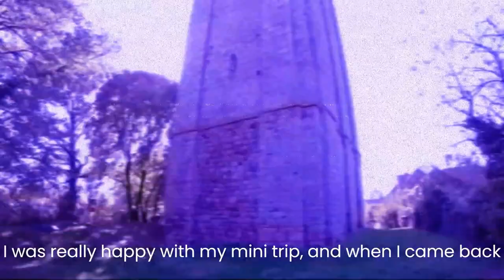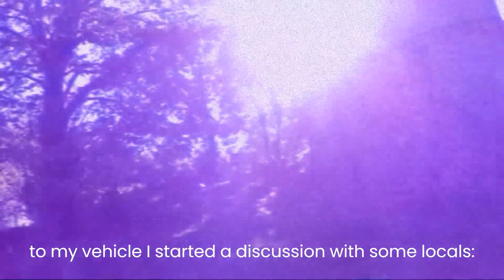Horror Beat 2022 / Spooky Dungeon /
This is Halloween month, the spooky month  !

samples/sequencing  - mpc1000
guitar - Les Paul into Audient Sono
mix in Cakewalk

That day, I took on my left. On this road, I came across a signboard that said : "(village name)-the dungeon".
So I parked my car in the village, finished my journey by walking around.
Coming out a small clearing, the dungeon was there.
I was really happy with my mini trip, and when I came back to my vehicle I started a discussion with some locals:
-I didn’t know your dungeon!
-A dungeon, What dungeon? he replied.
I've never found it again...

Ce jour-là, j'ai pris à gauche et sur cette route, j'ai croisé un panneau qui disait : " (non d'un village)-le donjon". Je me suis dit qu'il fallait que je le voie. Un donjon dont j'ignorai l'existence, si proche de chez moi.
C'est donc tout content que je me suis garé dans le village, continuant mon parcours à pied.
À la sortie d'une petite clairière, le donjon était là.
J'étais vraiment très content de mon mini périple et c'est en retournant vers mon véhicule que j'engageais la discussion avec des locaux :
- Je ne connaissais pas votre donjon !
- Quel donjon ? Vous êtes un drôle vous ! me répondit-il.